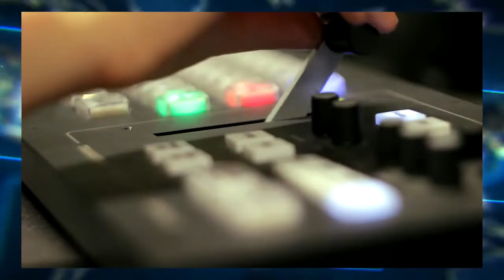From the Possible Release of his Son's Murderer to Zionism on Campus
In February 2002, American-Israeli journalist Daniel Pearl was brutally murdered by Islamic terrorists while pursuing a story in Pakistan as the South Asia Bureau Chief of The Wall Street Journal. A proud Jew, Daniel’s final words were, "My father is Jewish, my mother is Jewish, I am Jewish."
On this week’s episode of StandWithUs TV Live, Daniel’s father, Prof. Judea Pearl will join us in conversation to speak about Daniel’s legacy, as well as Prof. Pearl’s writings on Jewish identity, the history of Zionism and Israel on campus. Pearl is an internationally acclaimed Israeli-American professor of Computer Science at UCLA, the director of UCLA’s Cognitive Systems Laboratory, and a Turing Award recipient. He and his wife Ruth are the co-founders of the Daniel Pearl Foundation aimed at continuing the legacy of their son.